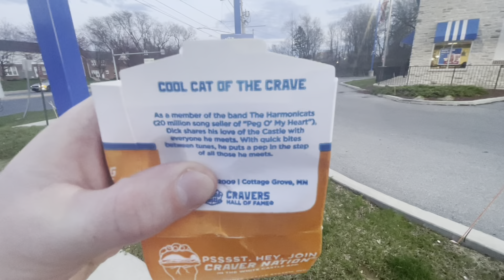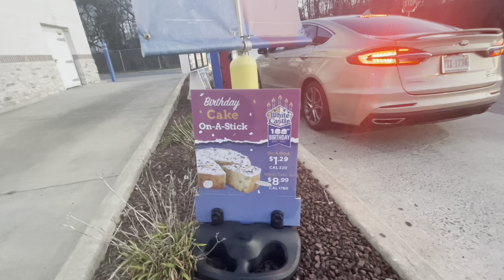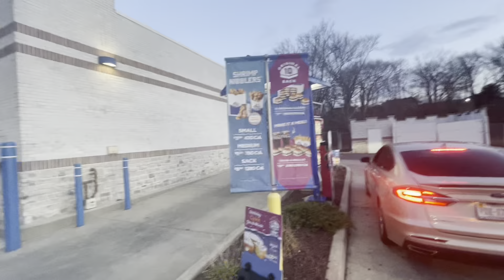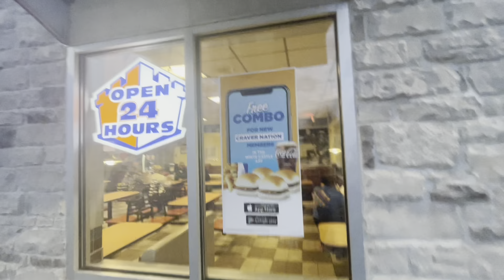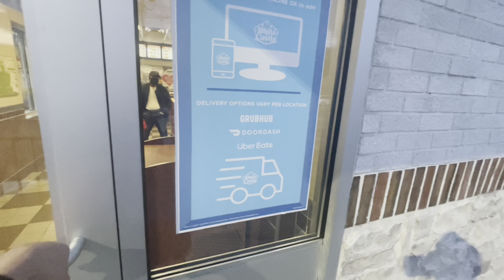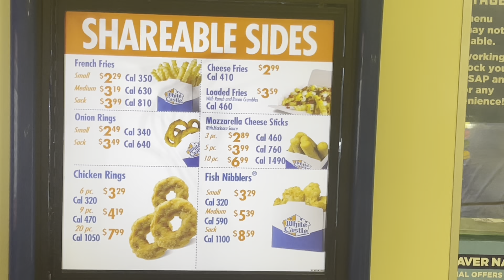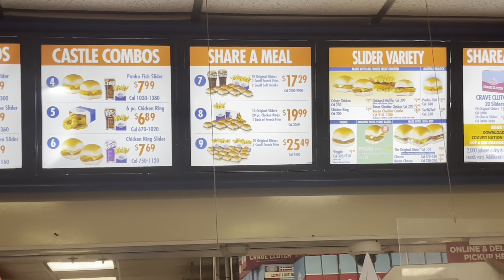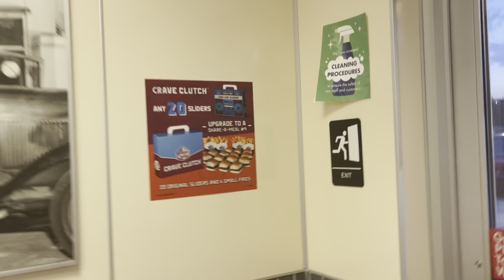White Castle - Why They're Successful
Ice cream for this summer 😅🤷🏼‍♀️🥹

Top 10 Best Pride Festivals